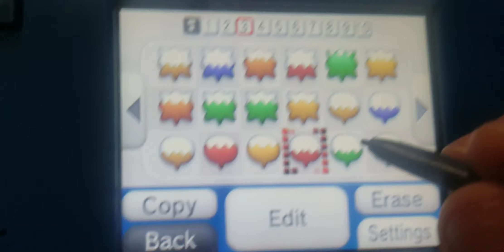Fnaf you name Characters Voice.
Fnaf sou now play but games voice - Now volume Nightmare mangle voice - 04:50 - 17/03/2019 - Nintendo 2ds wait mangle v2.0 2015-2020 - you no what's your fnaf 1 2 3 4 SL 6 Characters play right now okay good luck.